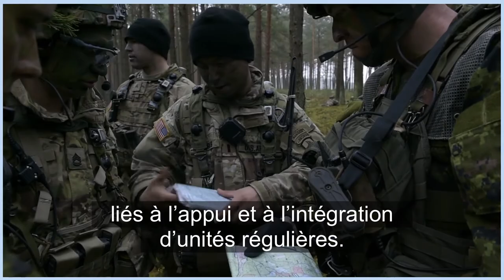Capsule des Nouvelles de l’Équipe de la Défense - le commandant de l’Armée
Dans la capsule des Nouvelles de l’Équipe de la Défense d’aujourd’hui, le commandant de l’Armée, lieutenant-général Paul Wynnyk, nous parle des avantages qui découleront, selon lui, de la politique de défense qui vient d’être lancée.